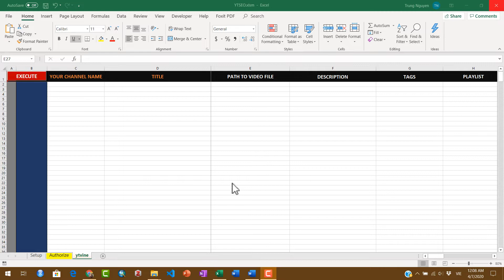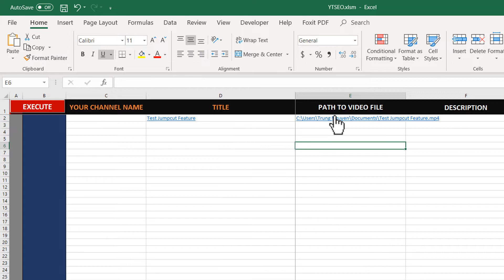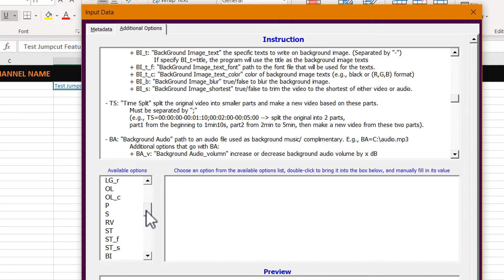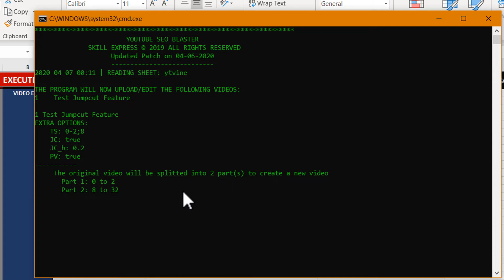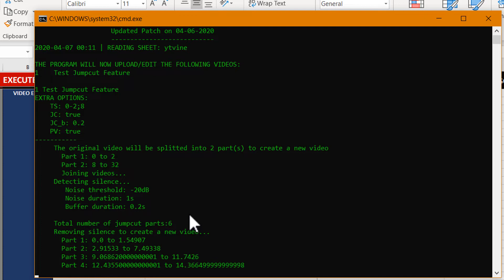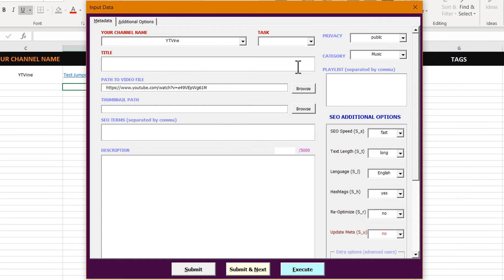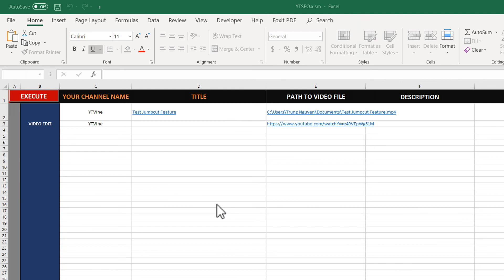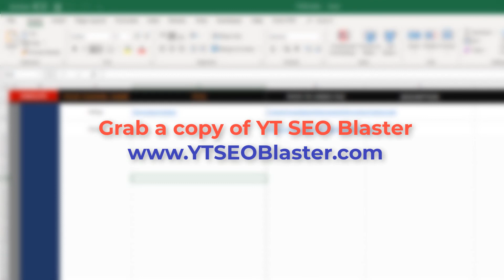Jump Cut Editing with YT SEO Blaster | Video Editing Tutorial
YouTube SEO Blaster is a Windows-based software from the YouTube Automate Suite that allows you to AUTOMATICALLY perform search engine optimization (SEO) IN BULK on UNLIMITED videos and UNLIMITED YouTube channels REMOTELY without opening your web browsers or the YouTube apps.
It helps synchronize and organize your videos across multiple channels so you will never have to switch back and forth between channels. It operates entirely within the familiar Excel Spreadsheet.
It provides a huge database of small YouTubers in your niche so you can quickly and easily interact to grow your channel.
Current database includes: 367,818 channels from 243 countries, with 20,344 email addresses.

SYSTEM REQUIREMENTS: 64-bit Windows 7, 8, or 10; and Microsoft Excel 2019 and above.
Related keywords: how to rank youtube videos fast search engine optimization youtube video ranking how to rank in google youtube ranking tips how to rank videos video marketing seo tutorial description seo ranking what is seo youtube seo strategies affiliate subscribe keywords business seo tips channel content please fiverr online dating people using learn money first hours views share kaise going like need able ebay make page know free show want best blog term step less
SEO For Beginners: 3 Powerful SEO Tips to Rank #1 on Google in 2019 | Neil Patel | SEO Beginners 3 Powerful SEO Tips Rank 1 Google 2019 new SEO want rank 1 google upcoming year. 3 SEO strategies boost rankings. want thorough SEO content. Poke holes content fill way people like end site end reading interested dating online. description called meta description. SEO, SEO 2019, seo tips, what is seo, on page seo, neil patel, neil patel seo, seo for beginners
Youtube Video Ranking - Rank On The FIRST PAGE of Youtube In LESS THAN 24 HOURS | RUN GUYS | Rank first page youtube less 24 hours. training go trying rank video Youtube step step guide help get video ranked first page Youtube search engines. ranked first page Youtube matter. 1 YouTube second largest search engine Google bigger Bing Yahoo. Ask combined. Youtube Ranking, Youtube Video Ranking, Youtube Search Ranking, Youtube Ranking Factors, Youtube Ranking List
😍 GET YOUR AMAZON KEYWORDS TO PAGE 1 USING HOW TO RANK AMAZON FBA THREE SIMPLE HACKS! | Kevin David | channel name Kevin David creator freedom movement. left 80 hr week accounting job create massive movement people becoming financially free. past year free thousands people 9 5 grind life goal help millions people realize better life trapped cubicle. AMAZON KEYWORDS, amazon fba keywords, amazon fba keyword rank, amazon fba longtail, amazon fba merchant words
Rank Your Website On Google's First Page | SEO (Search Engine Optimization) | My Method | Hindi | Amit Mishra (Tryootech) | Please Comment face issue want ask questions. LIKE SHARE COMMENT SUBSCRIBE Agar video pasand ayi like jarur kar dijiye niche comment bhi kar dijiye aur video ko share jarur kar dijiyega taki ye kn. earn online, how to earn money online, 5 ways to earn money from internet, search engine optimization
YouTube Video Ranking - How To Rank Youtube Video On First Page 2019 - Advanced Tutorial! | Michael Kohler | called youtube SEO need order make sales get exposure business. higher video ranks higher chances make tons money. Youtube video ranking rank first page youtube less 24 hours. rank youtube video fast explains achieve top youtube ranking results videos quickly. michaelkoehler.co.uk, michael koehler, how to rank youtube videos, how to rank youtube videos on google
Seo  | How To Rank Blog On Google In Hindi  | Add Meta Tags In Blogger | Technical Yogi | Seo Rank Blog Google Hindi Add Meta Tags Blogger Hi yogi Yogendra Welcome youtube channel technical yogi. video Dosto Video Maine Aapko Bataya Hai Ki Kaise Aap Apne Blog Meta Tags Keyword Description Generate Karke Add Kar Sakte Hai Jis Se Aapka Blog Googl. technicalyogi, technical yogi, hindi, हिन्दी, tutorial, seo, how to rank blog on google
How to Rank #1 in Google [New Step-by-Step Case Study] | Brian Dean | Today going learn EXACTLY rank Google step step. fact video going show exact process used rank 1 list building. quick overview video already know great content big part ranking Google. great content mean exactly. Well turns certain TYPE content performs best SEO. how to rank in Google, Google ranking, improve Google rankings, SEO, search engine optimization, seo ranking